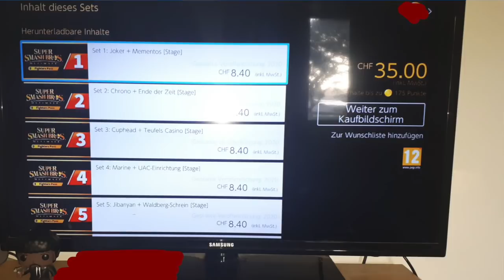HUGE Smash Ultimate DLC Leak! ALL DLC FIGHTER PASS CHARACTERS LEAKED WITH PROOF?!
You get access to new emotes and get an awesome symbol next to your name!

Now that the Smash Ultimate Direct has come and gone, it's time to get back into the leak game!

I have been a fan of Super Smash Bros since the N64 days, and I have been playing ever since! I am a 22 year old Nintendo fan from Michigan, and I hope we can help each other pass the time until all of the Super Smash Bros. Ultimate DLC releases!
-Chris

Special Shoutout to Kaizo for making this awesome intro animation! Check out his channel here:

Also shoutout to Zeno for the awesome new channel banner!

Special Shoutout to Hearty for the awesome Outro!

SUPER SPECIAL SHOUTOUT To Andre_Mc for the new logo! I love it!